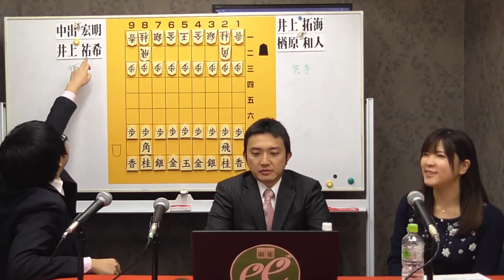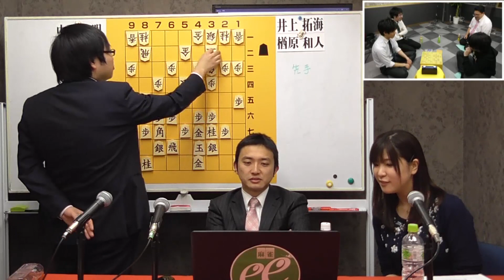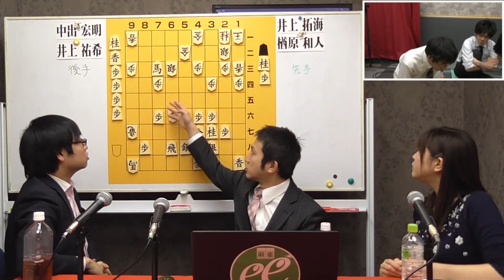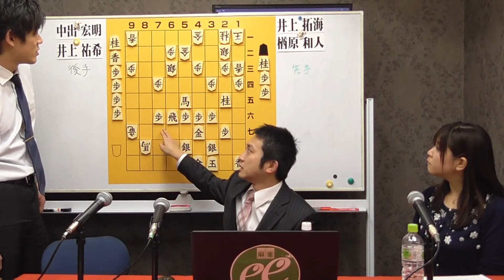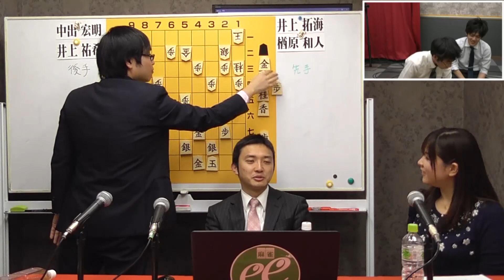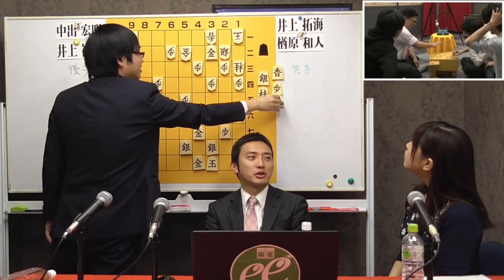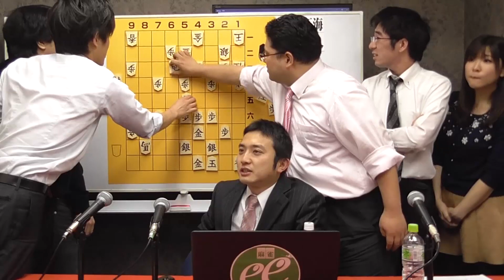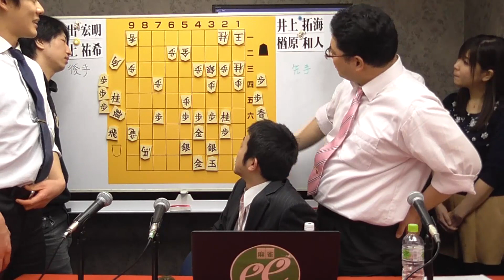【スリアロ将棋部】十八局目その2【伊藤真吾】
※2018/3/1に放送されたものです。下記のデータは放送当時のものになります。

麻雀スリアロチャンネルでついに将棋の番組が誕生！？

麻雀界でも将棋大好きなのプレイヤーが集結！
そんな彼らには「リレー将棋」を指して頂きます！

自分の思考と他人の思考が交わる特殊な将棋…
そこに生み出されるのは秩序なのか混沌なのか！？
己と仲間を信じて勝利を切り開け！

【解説】
伊藤真吾（日本将棋連盟　五段）

白田みお（RMU）

【出場選手】
新井啓文（最高位戦日本プロ麻雀協会）
中出宏明（最高位戦日本プロ麻雀協会）
井上拓海（最高位戦日本プロ麻雀協会）
井上祐希（最高位戦日本プロ麻雀協会）
楢原和人（RMU）

今回の解説には伊藤真吾先生にお越し頂きました！
お久しぶりの伊藤先生！今回もよろしくお願い致します！

色々とサプライズだらけなスリアロ将棋部、お楽しみに(っ´ω｀c)
※将棋を指すのはあくまでアマチュアの方々です。温かな目で見守って下さい。

【人狼】
人狼スリアロLIVEチャンネル